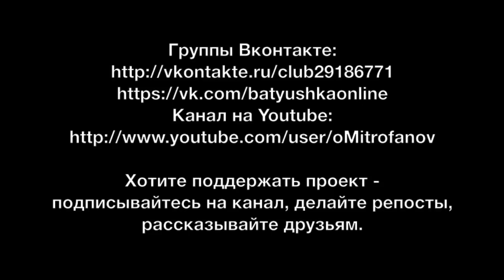Путин, аборты, трезвость (Мысли вслух - 102)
Просто одна история.